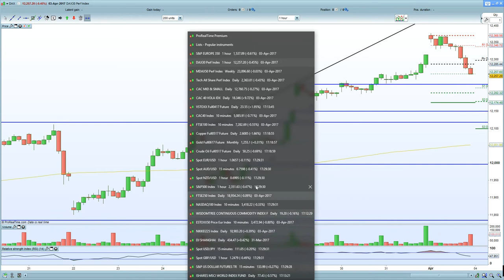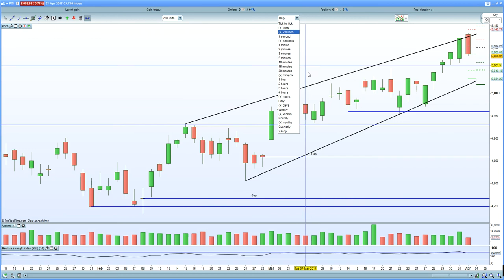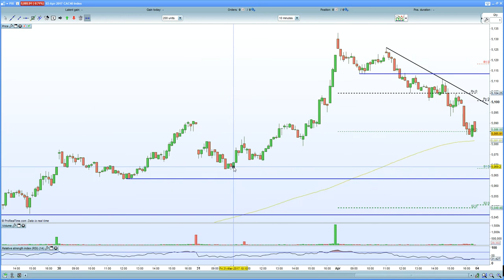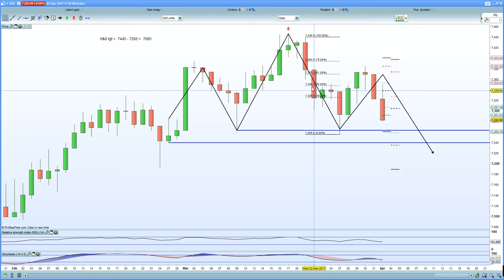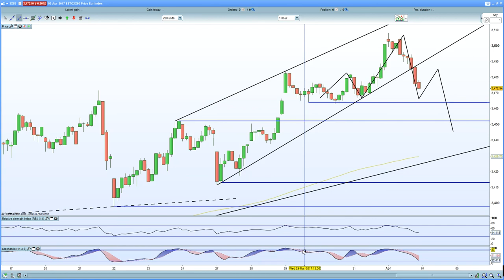FTSE 100, DAX 30, CAC 40 flush lower on terrorism incident in St Petersburgh, Russia.